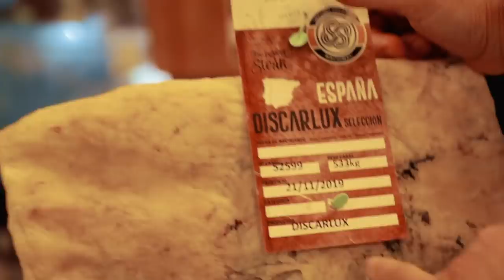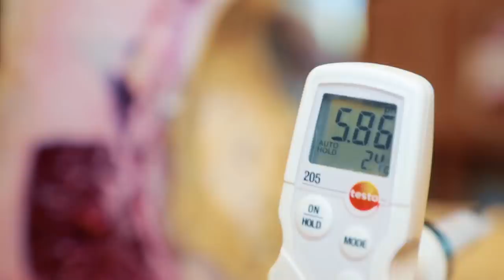COME FROLLARE UNA BISTECCA 365 GIORNI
Ho frollato una bistecca per un anno e i risultati sono stati davvero straordinari. Ma che bisogna fare per frollare una bistecca così a lungo? Esiste un vero e proprio metodo che in questo video vi spiego in maniera dettagliata e precisa.
Partendo da un elemento imprescindibile: l'armadio frigo per lunghe frollature, noi utilizziamo i frigoriferi realizzati dall'azienda Italiana Everlasting 👇👇👇

Per acquistare il nostro videocorso sulla frollatura con il 50% di sconto usa il codice BRACIAMIANCORA50
PER ACQUISTARE IL CORSO 👇👇👇

Per partecipare ai nostri video come assaggiatore seguci su Instagram